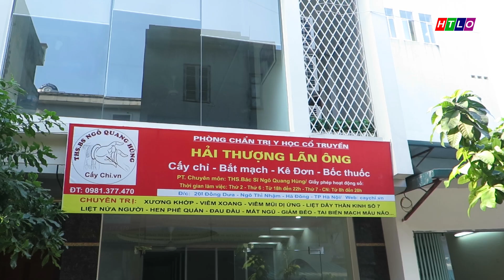Ths.Bs Ngô Quang Hùng cấy chỉ hỗ trợ chữa thoát vị, thoái hoá, xương khớp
Cấy chỉ là một phương pháp châm cứu đặc biệt bằng cách chôn chỉ Catgut tự tiêu và nhờ tác động của sợi chỉ Catgut ở trong huyệt đó là tác nhân vật lý kích thích tạo thành xung điện và từ cái xung điện này nó sẽ trở về tủy sống và dây thần cao cấp và tạo thành đáp ứng có tác dụng chữa bệnh .Trong vòng từ 15-20 ngày chỉ này tự tiêu hết. Vì vậy mà cấy chỉ có tác dụng chữa bệnh như châm cứu nhưng hiệu quả vượt trội hơn châm cứu trong nhiều bệnh đặc biệt là các bệnh về thần kinh, cơ – xương – khớp, hô hấp…
- Phương pháp cấy chỉ hiệu quả điều trị bệnh nhanh và cao hơn so với phương pháp châm cứu. Nhiều bệnh châm cứu không khỏi bệnh nhưng khi cấy chỉ một thời gian ngắn khỏi bệnh, bởi cấy chỉ một lúc có thể tác động vào nhiều huyệt ở nhiều vị trí khác nhau, chữa được nhiều bệnh cùng một lúc.
- Khi điều trị bằng phương pháp cấy chỉ người bệnh không cần phải lo lắng đến tác dụng phụ như khi điều trị bằng thuốc. Chỉ Catgut dùng để cấy là 1 loại protein tự tiêu được sử dụng trong các phẫu thuật và rất an toàn. Với phương pháp cấy chỉ người bệnh có thể tiết kiệm được thời gian chữa bệnh, đi lại nhiều lần cũng như chi phí.
- Những bệnh như: thoái hóa cột sống, thoát vị đĩa đệm, viêm mũi, xoang dị ứng, nhức nửa đầu, đau xương khớp do phong thấp , liệt dây thần kinh số 7, liệt nửa người , hen phế quản, đều là những bệnh có thể điều trị bằng phương pháp cấy chỉ.
* Để đạt hiệu quả cao khi điều trị bằng phương pháp cấy chỉ người bệnh cần lưu ý đến những vấn đề sau:
　- Không ăn quá no, uống rượu, bia, nước ngọt, cà phê. Để cơ thể quá đói, cơ thể mệt mỏi, nghĩ ngơi trước khi điều trị.
　- Khi đi cấy chỉ các bạn cần tắm rửa sạch sẽ, mặc quần áo rộng, thoải mái. - Sau khi cấy chỉ, người bệnh cần nghỉ tại phòng khám 10 đến 15 phút và không được làm việc quá sức sau đó.
PHÒNG KHÁM HẢI THƯỢNG LÃN ÔNG
Bác sĩ điều trị: - Thạc Sĩ Bác Sĩ Trần Minh Quang - Thạc Sĩ Bác Sĩ Ngô Quang Hùng
🏡 Địa chỉ
Chi Nhánh Phía Bắc: Ngô Thì Nhậm - Hà Đông - Hà Nội
Chí Nhánh Phía Nam: Số 16/22A Đường 6 - Khu Phố Ích Thạnh - Phường Trường Thạnh - Quận 9 - TP HCM